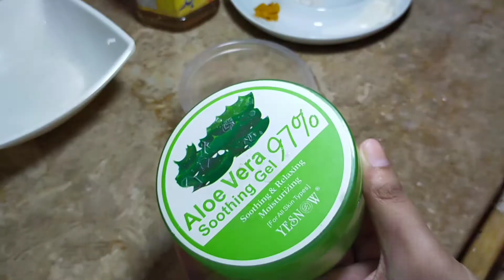Homemade face pack for Dry skin / Oily skin l Dull Skin l Anti-aging l Get soft fair smooth Skin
how to get rid of dry and oily skin#dryskin#oilyskin#soniya#salayh